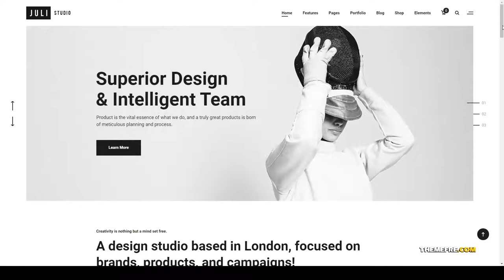JuliStudio - Portfolio and Agency Theme freelance split slider Website Builder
Framework Underscores

 Columns 4+

 Layout Responsive